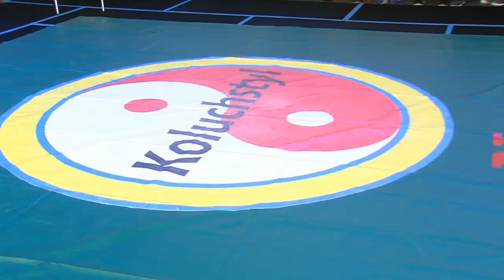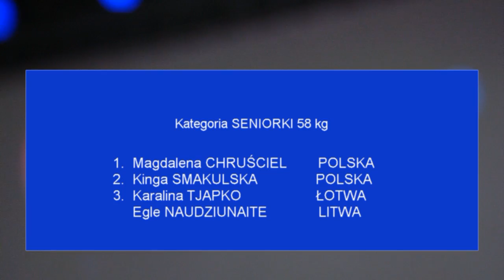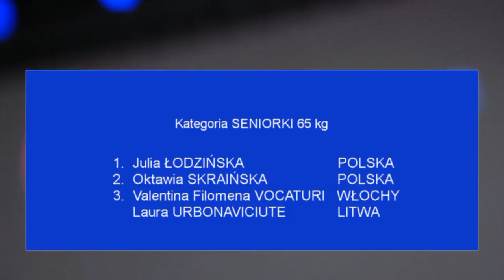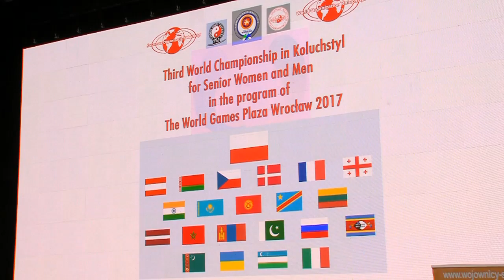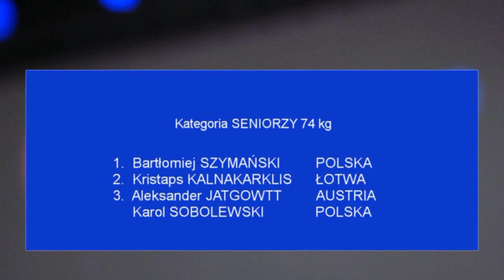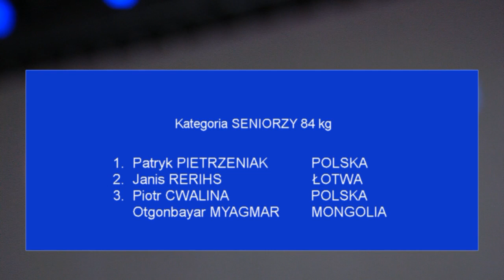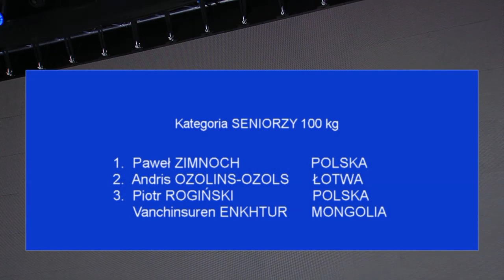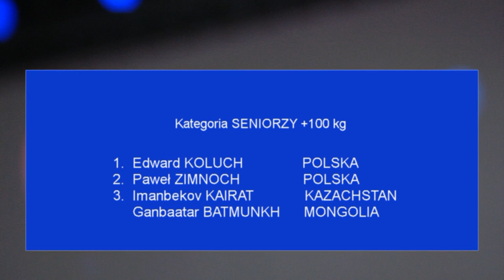III Mistrzostw Świata w Koluchstyl - 2017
III Mistrzostwa Świata w Koluchstyl
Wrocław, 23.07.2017